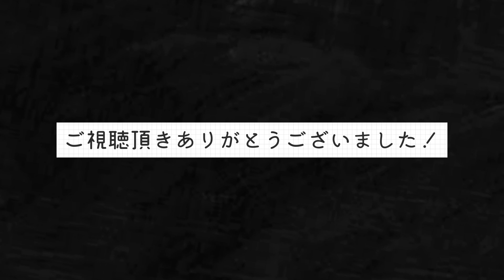【ゴミ屋敷からミニマリスト】ダイソーの買って良かった商品たち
現在ちょいミニマリストな私が『買って良かった！』ダイソーの商品たちのご紹介。
掃除しやすくなったり、見た目がスッキリしたりした物たち。

00:00 オープニング
00:12 縦にも横にも吊るせるかもいフック
00:26 積み重ね整理棚
00:47 壁ピタティッシュ
01:05 アクリル棚
01:28 クロームフック
01:50 ヘアピンホルダー